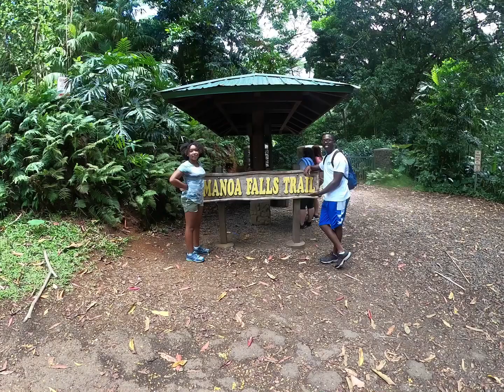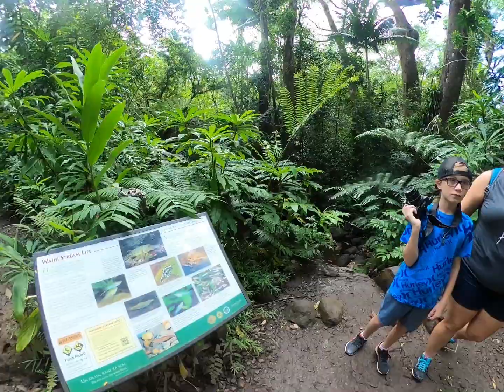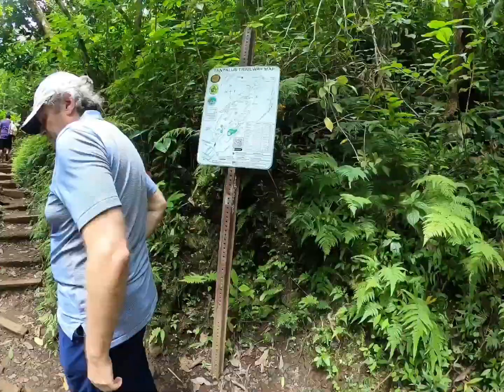Hawaii Vlog| Manoa Falls Trail| First time hiking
A short hike to the base of Manoa Falls in the Manoa Valley in Honolulu, Oahu, the Manoa Falls trail winds through a lush Hawaiian tropical rainforest filled with movies scene locations from Jurassic Park and Lost. The trail can be quite muddy, so proper closed toe footwear is recommended.
*Mild cussing*
This trail was fun and i can’t wait to do more.